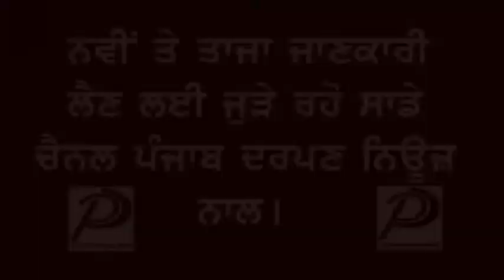Punjab Darpan News ਜਹਿਰੀਲੀ ਸ਼ਰਾਬ ਮਾਮਲਾ